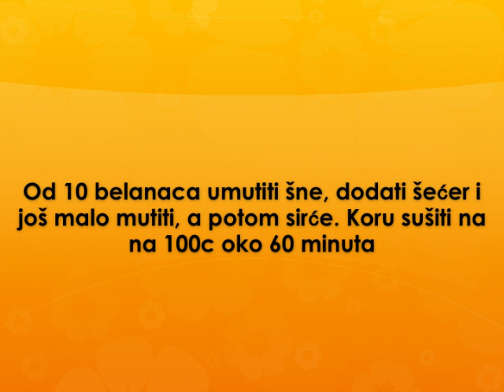Fortuna torta Recept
recept za fortuna tortu